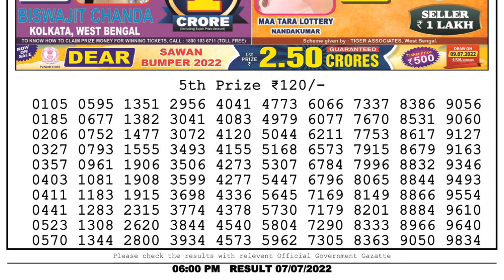Nagaland Lottery Sambad Live 6pm 07.07.22